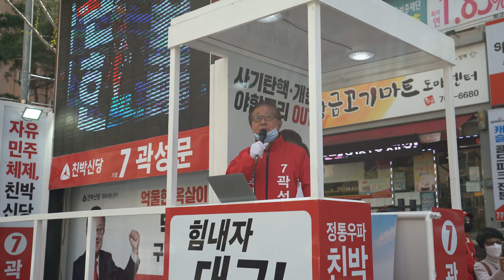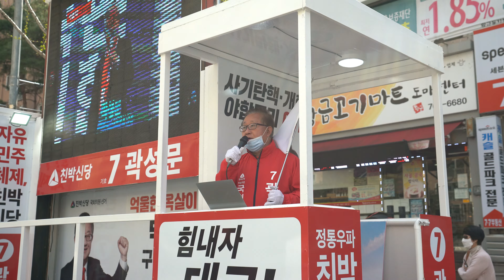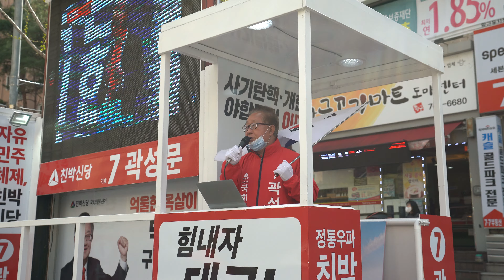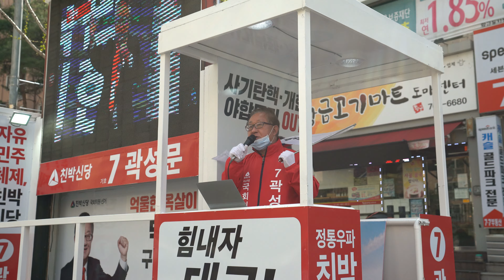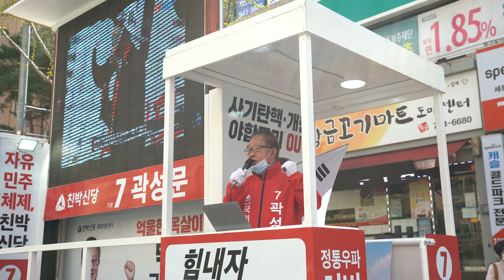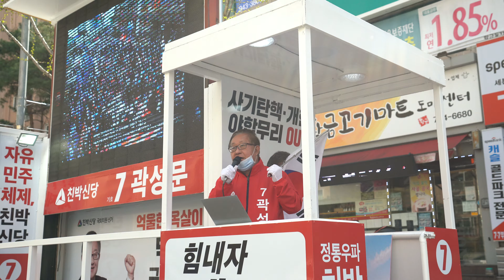"곽성문" 대구수성갑 선거유세